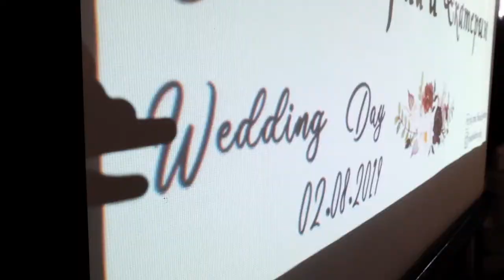TSA - THE DAY HERO